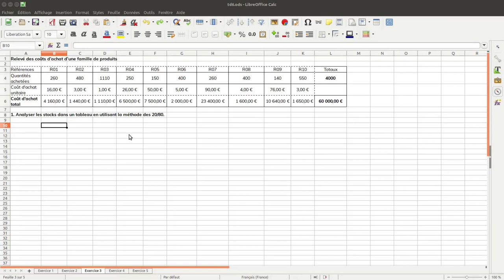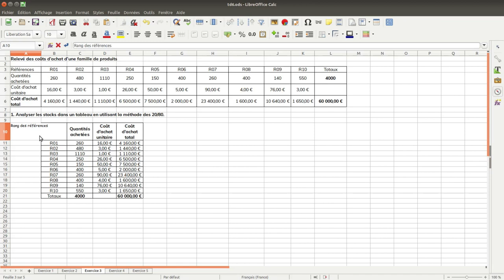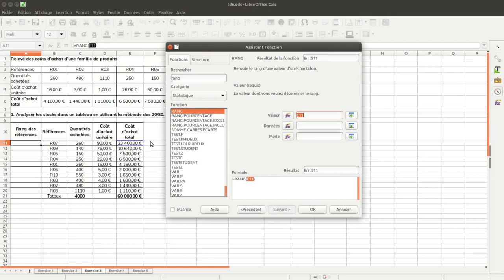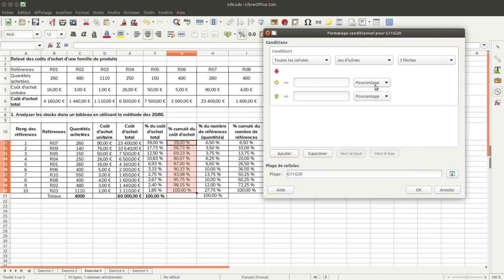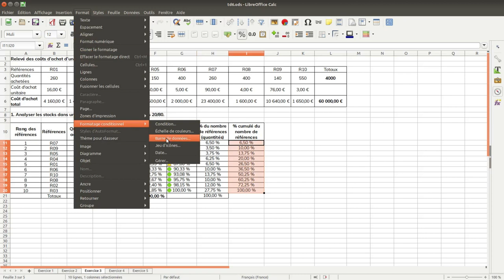Tuto vidéo : Utiliser la loi de Pareto pour assurer le suivi des stocks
Points à retenir :
- Édition - Collage spécial - Transposer
- Données - Trier
- Fonction RANG
- Référence absolue ($)
- Formatage conditionnel